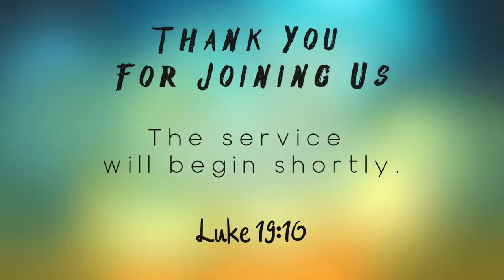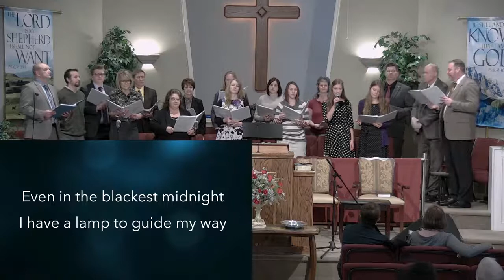Southwest Baptist Church Morning Service